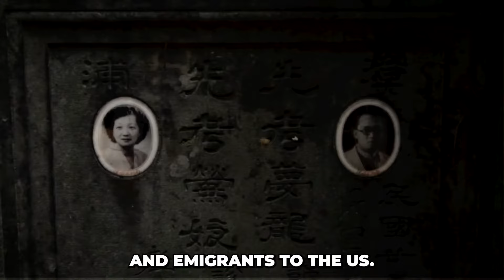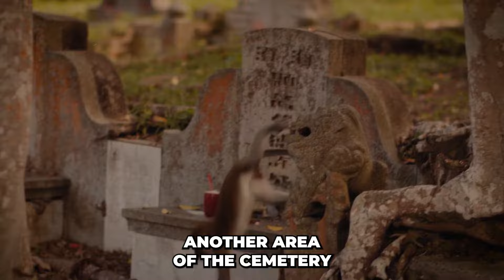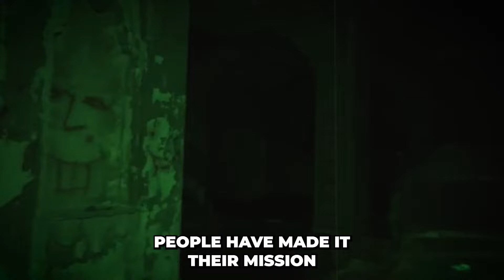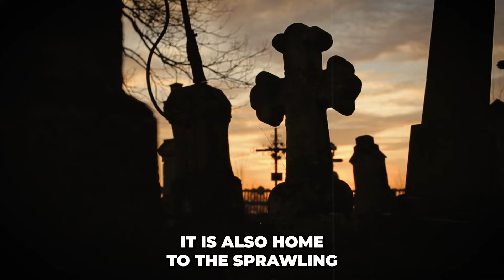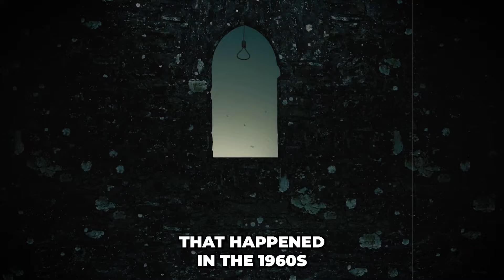6 Most Haunted Places In Singapore: Paranormal Locations You Must See | Shock Tv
Join us in our latest video exploring Singapore's eerie and haunted side. We take you through the top 6 spooky locations in the Lion City, each with chilling ghost stories and paranormal encounters. Discover the supernatural secrets that lurk in these haunted spots, from the abandoned Bukit Brown Cemetery to the mysterious Old Changi Hospital.

Cemetery of Bukit Brown - An abandoned Chinese cemetery in Singapore
OLD CHANGI HOSPITAL - An old military hospital
THE MOUNT OF SOPHIA - Mount Sophia was covered with mansions and was considered one of the wealthiest and most desirable neighborhoods in all of Singapore
Pulau Tekong - the majority of the Singapore Armed Force’s military training took place on this island
ISTANA WOODNEUK is an old building in Singapore that once served as a royal palace.
TANGLIN HILL BRUNEI HOSTEL -

This video is about the 6 Most Haunted Places In Singapore: Paranormal Locations You Must See. But It also covers the following topics:

Haunted Singapore
Singapore's Haunted History
Singapore's Scary Destinations

Video Title:   6 Most Haunted Places In Singapore: Paranormal Locations You Must See | Shock Tv

✅  About Shock Tv.

Welcome to SHOCKTV, your gateway to the dark side! Get ready to be immersed in the world of horror with our gripping content. Dive into hair-raising horror stories, uncover the latest scary movie reviews, and explore haunted locations with us. Join our spine-tingling paranormal investigations and learn survival tips in horror gaming adventures. Plus, discover creepy makeup transformations, delve into classic horror films, and unravel supernatural mysteries.